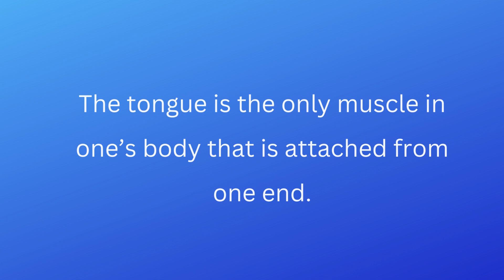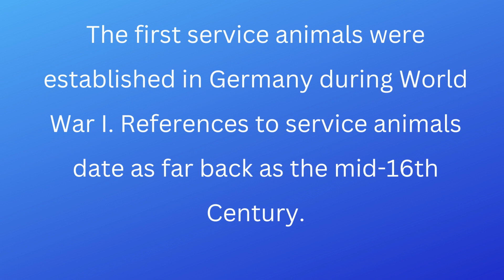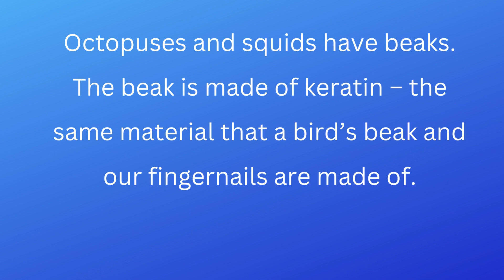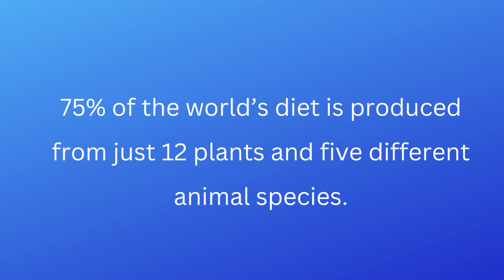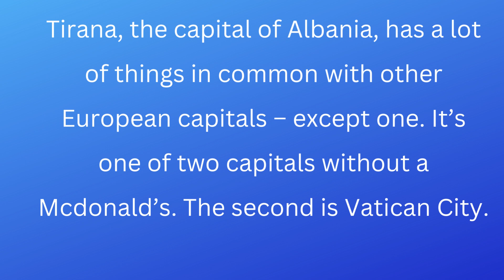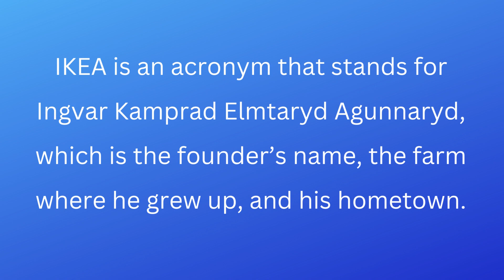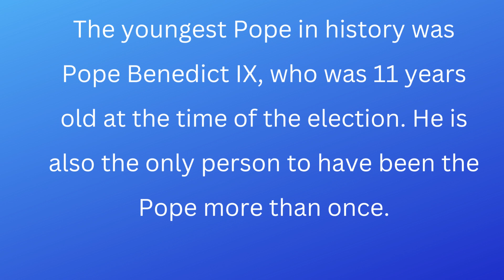Amazing facts you should know part 2 | World most Amazing Facts information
Amazing Facts channel is all about give the information of  psychological facts,  psychology about love and relationships to self-improvement, motivation, interesting facts, health and wellness and much more. We hope you enjoy watching our videos, and that you’ll find something to take away from each one.

more related topics

psychological facts
psychology facts
human psychology
interesting facts
psychological
psychology
Psychology Quotes
Psychology Today
Life Quotes
Life Psychology
Love Psychology
amazing facts
psychological facts about love
human psychology
psychological